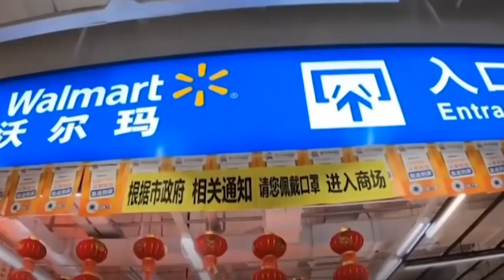Doctor Doctor no tag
Indiana 8th District Congressman is a DOCTOR. Did he listen to medical experts? Who is he protecting? And why?